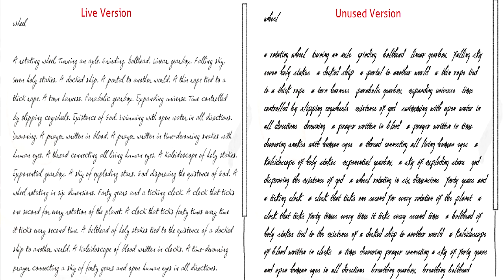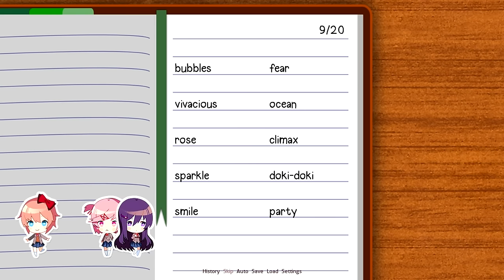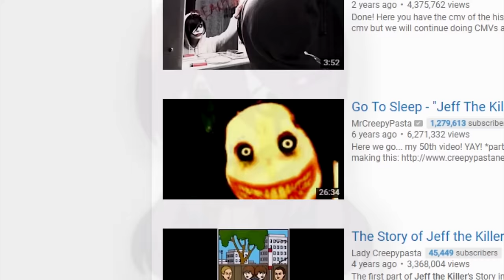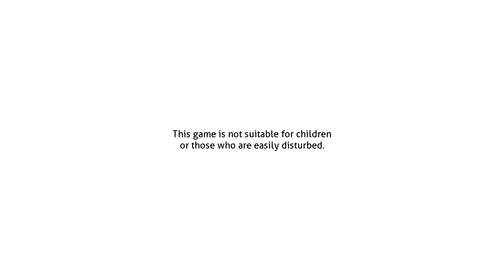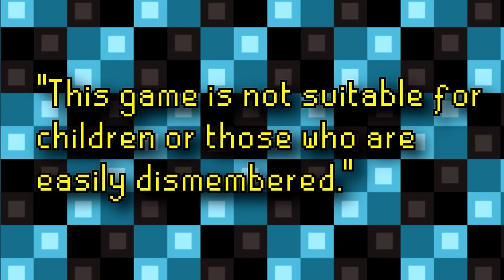Doki Doki Literature Club LOST BITS [PART 2] | MORE Cut Content & Random Events [TetraBitGaming]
Welcome to Doki Doki Literature Club Lost Bits PART 2! Hey guys, welcome to LOST BITS! Where I will cover unused and unseen things in various games! In this video we explore the dating sim/visual novel/meme about poetry and creepy things and take a look at some of the unseen and hidden files! DDLC is definitely not a game I ever thought I'd make a video on :^)! So I hope you still enjoy!
Let me know what other LOST BITS you'd like to see in the future!

Doki Doki Literature Club Unused Content